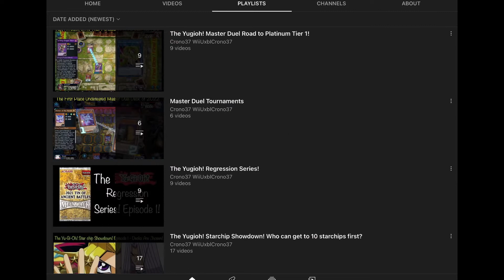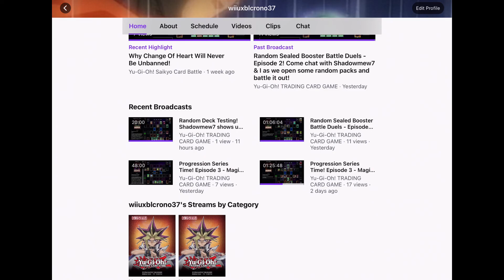What? You Brought a Mekk-Knight Crusadia Deck to the Link Regulation Duel on Master Duel?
Hey, guys! I'm back with another going second build for the Master Duel Link Regulation Event! Can the Mekk-Knight Crusadia build actually compete with the rest of the field?